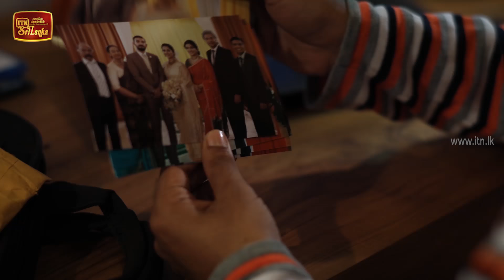Walakulu Dorin Galanna | Episode 44 - (2020-04-07) | ITN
Walakulu Dorin Galanna | Episode 44